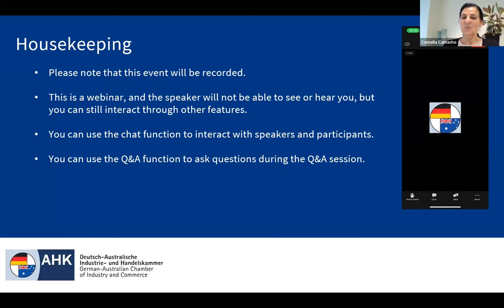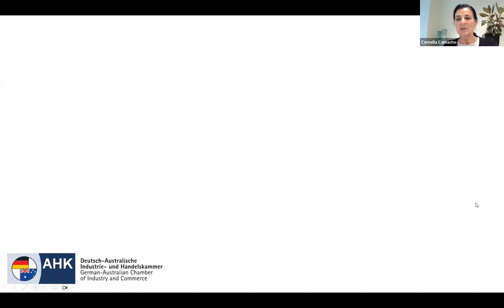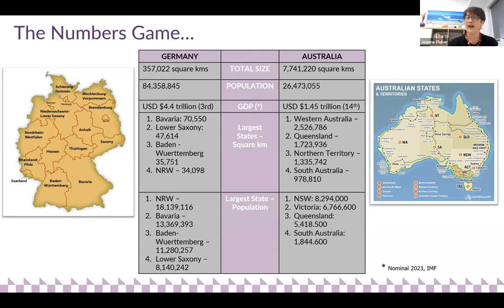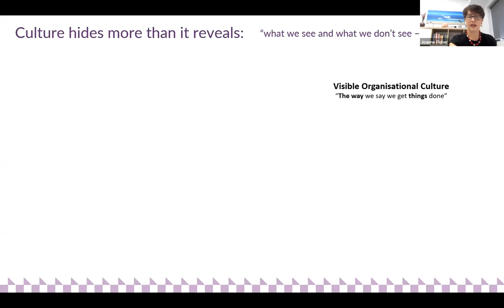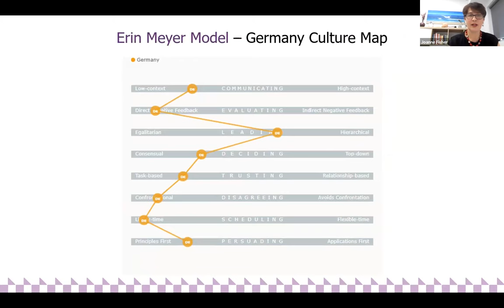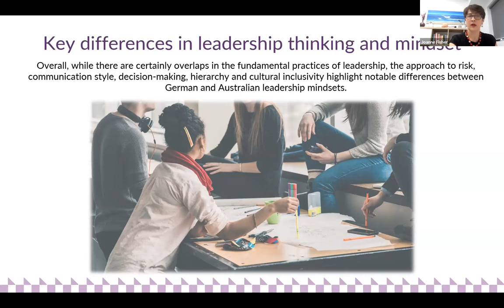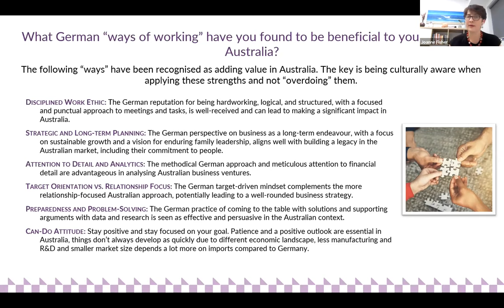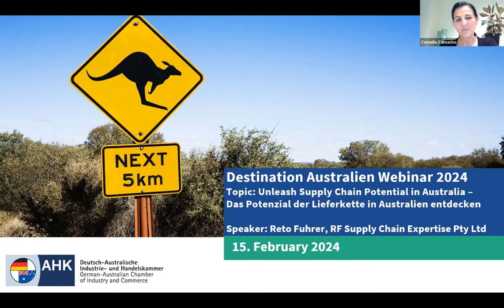Webinar: Destination Australien - From German Efficiency to Aussie Affability